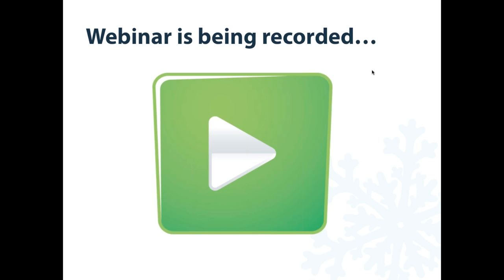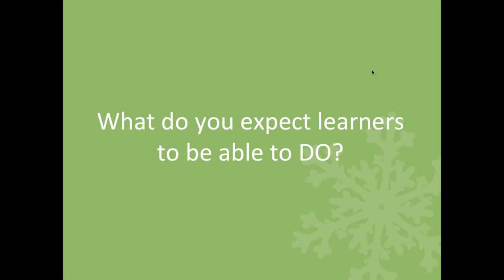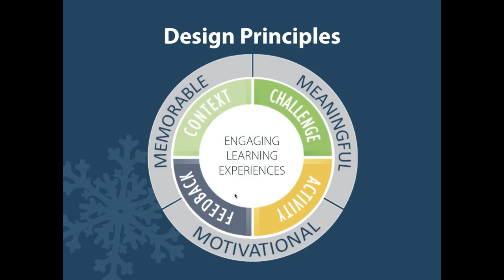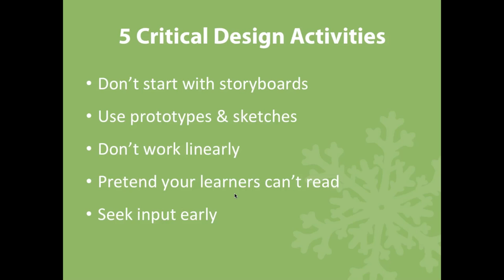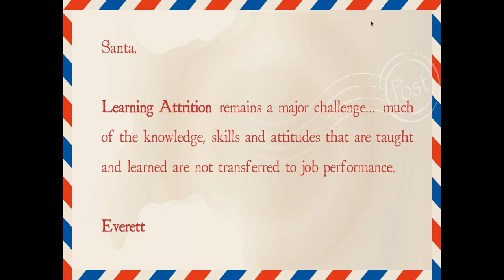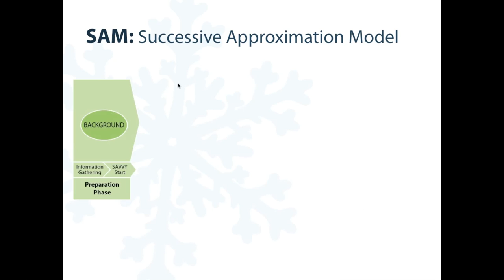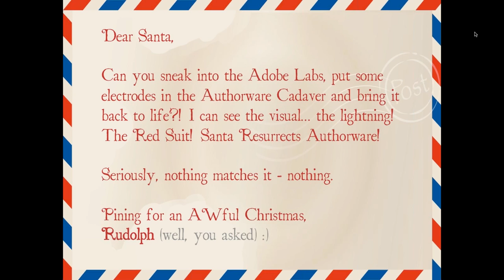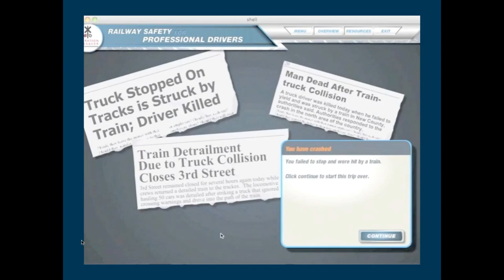Wishes or Woes: Santa Knows How to Help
Santa and his elves feature submitted learning wishes and woes and provide helpful holiday advice!

Need a new learning strategy? Want to spice up your boring e-learning? Want to increase your ROI? Need help with design ideas or development insights? Remember, Santa has a whole workshop full of elves to help, so tell Santa what you want!

With Ethan "Santa" Edwards and Lisaspingle Stortzcicle